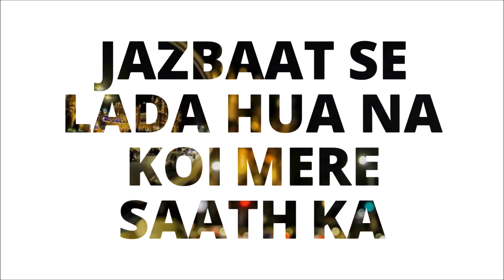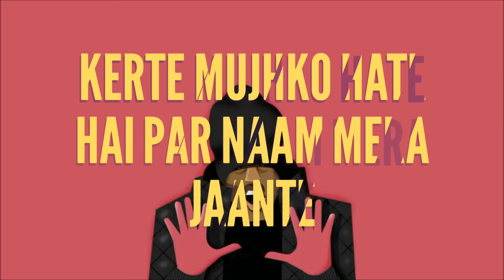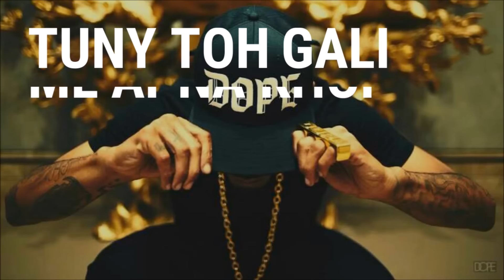AsLi BHASAD (GaaLi Rap) | DeeVoy Singh | New Hindi Rap Song 2018